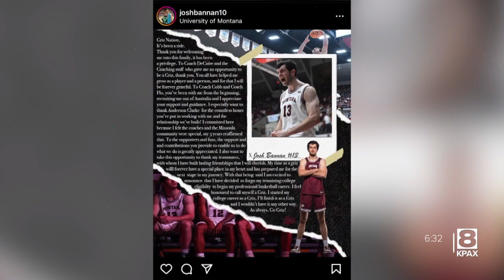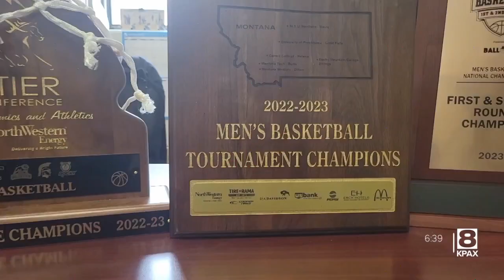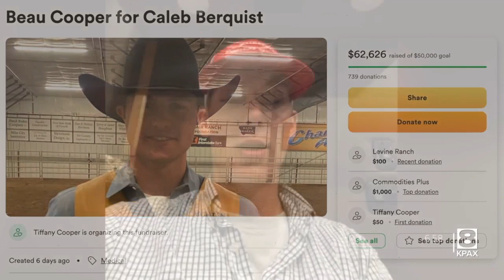Sports Extra Carter Culver